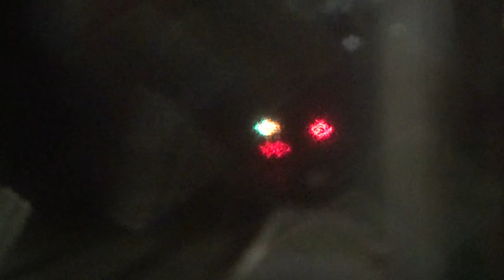Trains de voyageurs, frets et TGV en Belgique #10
Et voici le 10e live ! Il reprends la totalité des plans tournés en Janvier 2022 !